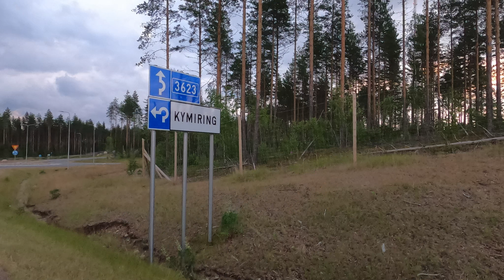Kymiring | Let's get the track built | It takes a village | Pledge in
Kymiring is motorsport heaven when it is completely built but it requires sponsors, professionals, builders, leadership and marketing to get it there. It will bring stars of the various motorsport categories into Finland, into one track.